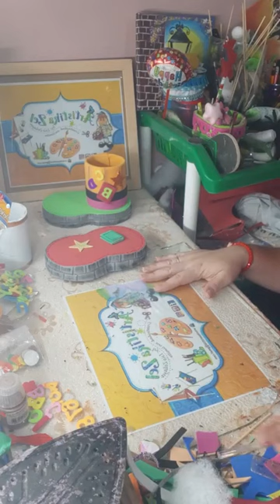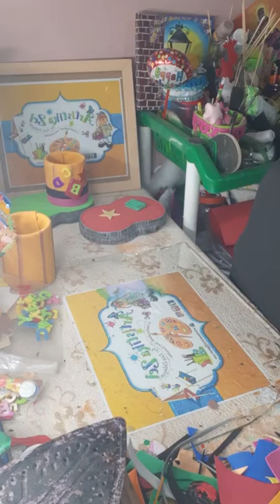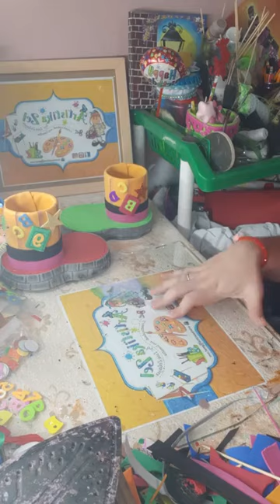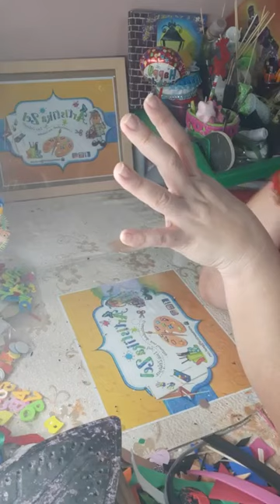👩‍🏫DYI FOFUCHA MAESTRA CON BASE PARA PORTALAPICES 👩‍🏫🧑‍🏫🧮📚🖍💼